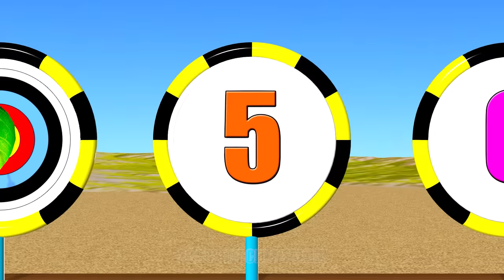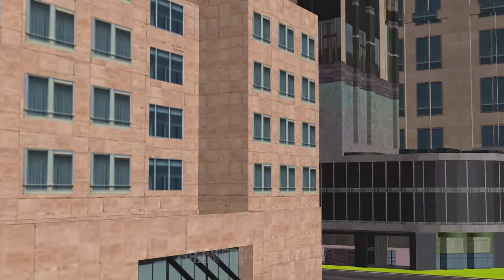Scary Teacher 3D vs Squid Game Trying Tug Challenge Who Faster Hand Take Red Towel Win Dancing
Scary Teacher 3D vs Squid Game Trying Tug Challenge Who Faster Hand Take Red Towel Miss T, Nick and Tani, Hello Neighbor, Huggy Wuggy Win Dancing vs 5 Neighbor Lose.